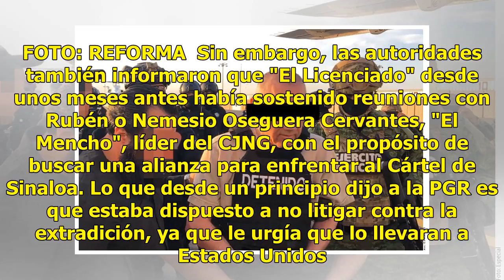El traslado del "Licenciado"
CIUDAD DE MÉXICO 06-Jul-2018 .-El Gobierno de México entregó esta mañana en extradición a Dámaso López Núñez, "El Licenciado", quien fuera operador de Joaquín "El Chapo" Guzmán, para que sea juzgado en una Corte Federal de Virginia por lavado de dinero y distribución de cocaína. De acuerdo con autor...